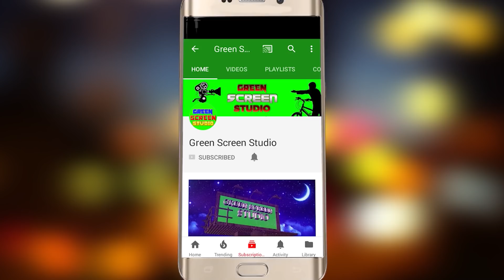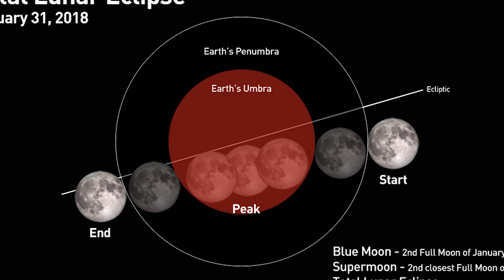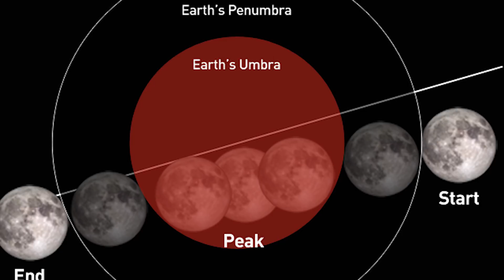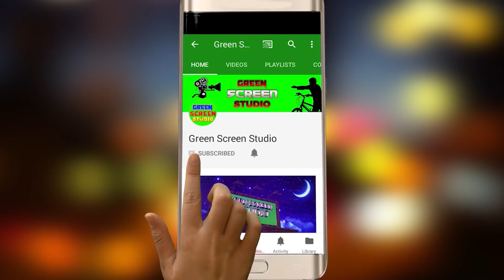आजको चन्द्धग्रहण कुन राशिलाई लाभ कुनलाई असर || lunar eclipse 2018/2074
A total lunar eclipse will take place on January 31, 2018. The moon appears as supermoon
 with perigee being on January 30. Additionally it is the first blue moon eclipse in 2018.
A lunar eclipse occurs when the Moon passes within Earth's umbra (shadow). As the eclipse begins, Earth's shadow first darkens the Moon slightly. Then, the shadow begins to
"cover" part of the Moon, turning it a dark red-brown color (typically – the color can vary based on atmospheric conditions). The Moon appears to be reddish because of Rayleigh scattering
(the same effect that causes sunsets to appear reddish) and the refraction of that light by Earth's atmosphere into its umbra.
The following simulation shows the approximate appearance of the Moon passing through Earth's shadow.
The northern portion of the Moon is closest to the center of the shadow, making it darkest, and most red in appearance.
देश तथा बिदेशमा रहेर हाम्रो यस Green Screen Studio मार्फत भिडियो हेरीरहनु भयका दर्शकहरुमा,यस Green Screen Studio मा अपलोड गरिएका सामाग्री सम्बन्धी कुनै प्रतिकृया भए Comment गर्नुहुन अनुरोध गर्दछौ।यदी तपाईंहरु पनि कुनै पनि गीत रेकडिङ ,म्युजिक भिडियो निर्माण, गित संगितको बजार ब्यबस्थापना कुनै पनि गीतलाई प्रचार प्रसार गर्नु परेमा हामी लाई संम्पर्क गर्नु होला ।
Green Screen Studio परिवार्,
यस च्यानलमा रहेका गीत, संगीत तथा video हरु कपि, Download गरी अन्य Chanel मा upload गरेको पाएमा प्रचलित कानुन बमोजिम कडा भन्दा कडा कार्बाही गरिनेछ ।
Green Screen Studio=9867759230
2D & 3D Animation, Films,Ad Films,Episodes, Visualizing, Script, Special Effects, Post Productions,Music Video
Sandhikharka-1
.Unauthorized downloading and uploading on YouTube channel is Strictly Prohibited And will attract punitive measures from Green Screen Studio!!